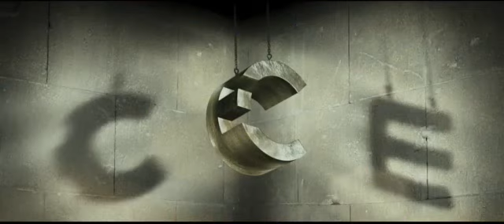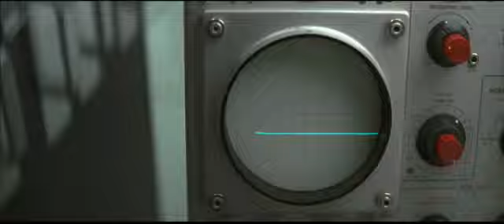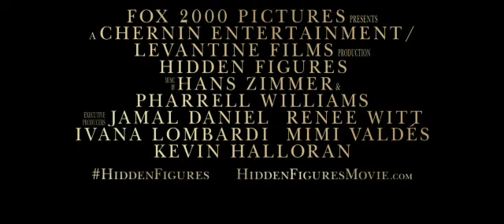Hidden Figures Movie Trailer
A period space-race drama is inspired by the real-life tale of a group of African-American female mathematicians — Dorothy Vaughn, Mary Jackson and Katherine Johnson — who helped put astronaut John Glenn into orbit.